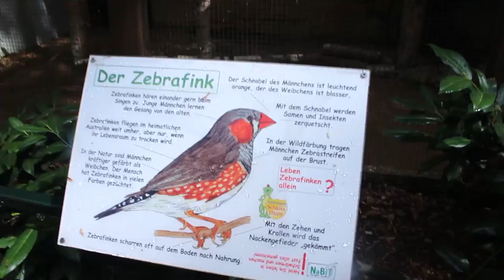Amusement Park Fun @ Schloss Thurn Part 2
Here is part 2 of us in the German amusement park "Schloss Thurn"

Follow Louis